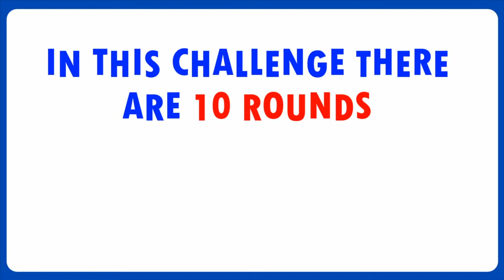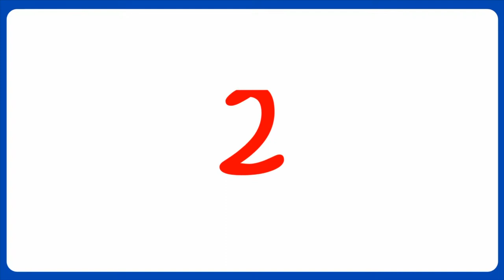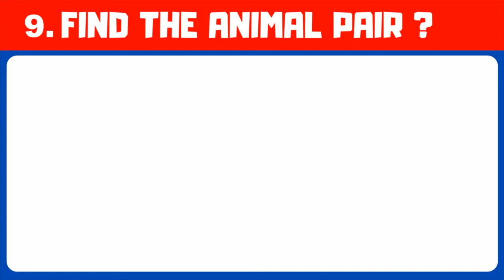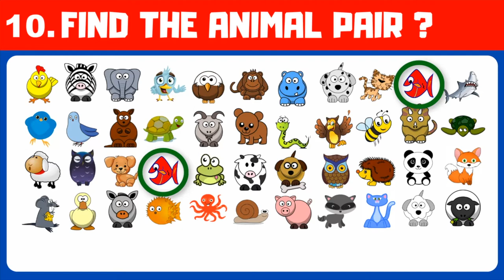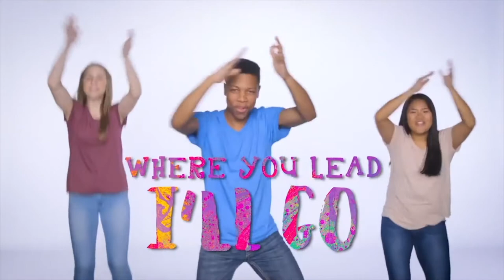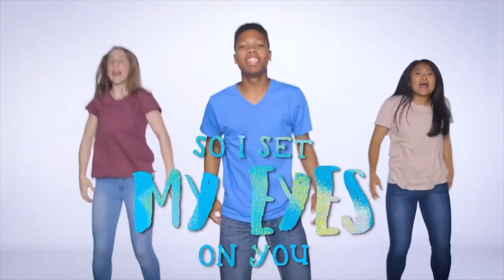SCF Kids ONLINE - Week 54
Elijah at Mount Carmel